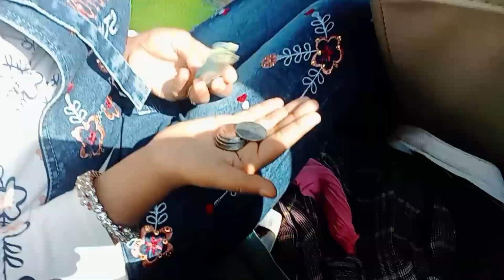കുറേ നാളുകൾക്കു ശേഷം വീണ്ടും കണ്ണൂരിലോട്ട് പോവുകയാണ്💜